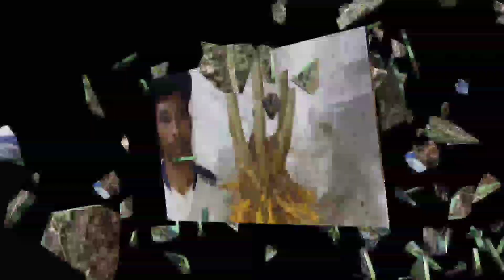perawatan bonsai sisir kropos#bonsaisisir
Disni kita belajar bersama sama untuk membuat sebuah BONSAI
BONSAI adalah sebuah pohon yang di kerdilkan di dalam pot,dengan tujuan membuat pohon miniatur yang nantinya akan menyerupai pohon tua yang tumbuh bebas di alam